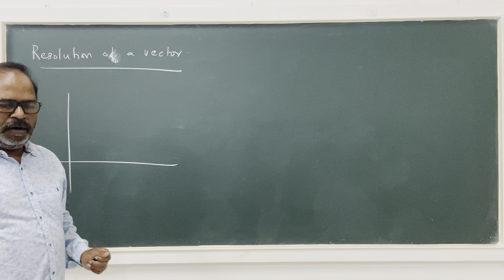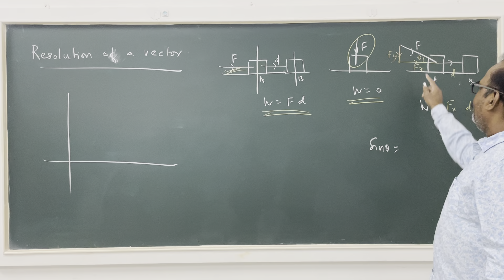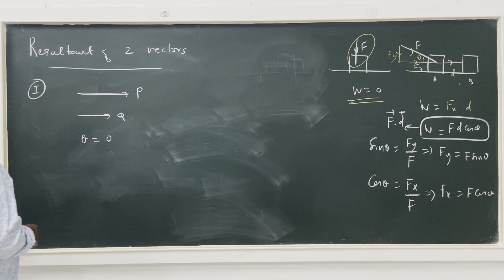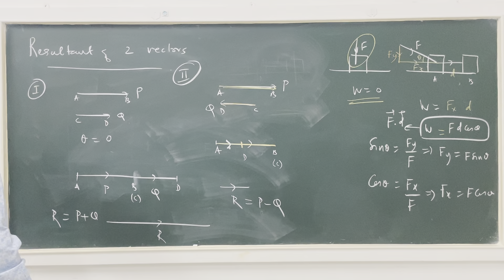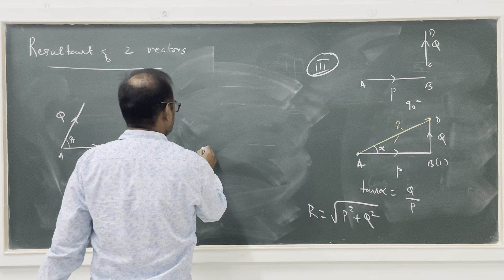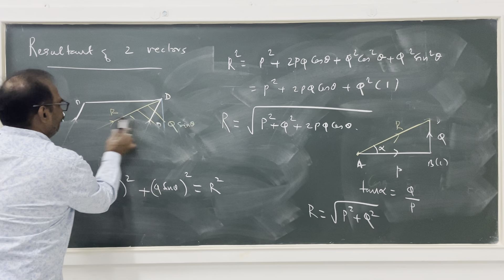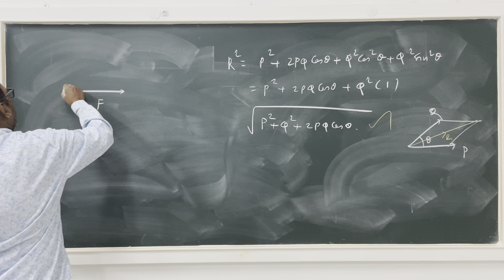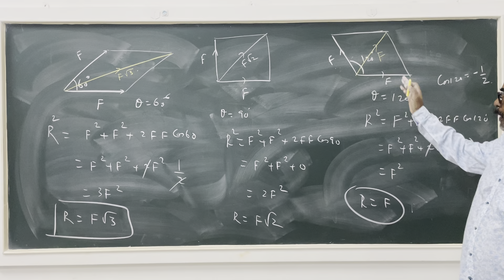MATH FUNDAMENTALS (part 2) required for COULOMB’S law problems | TN NEET 2021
Learning these fundamentals is very essential to do physics problems easily!